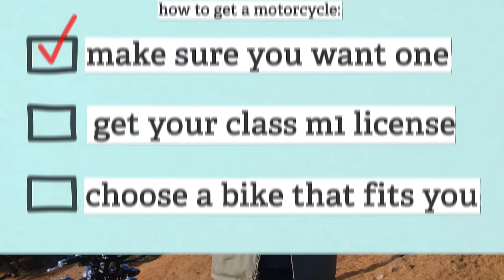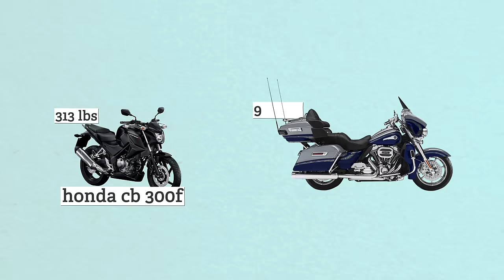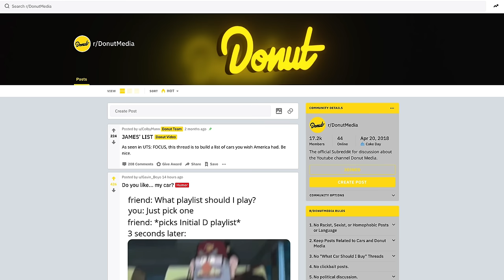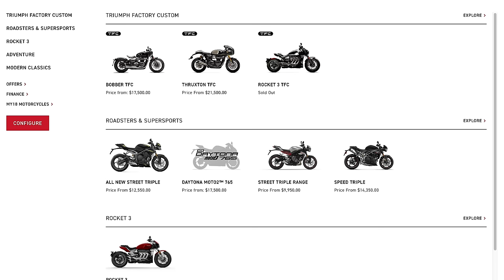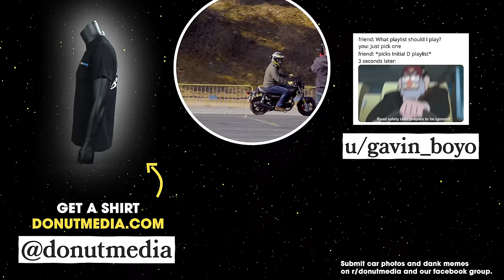How to Get a Motorcycle License in 3 EASY Steps | WheelHouse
Grab a Donut Tee!

At Donut Media we all love motorcycles just about as much as we love cars. Some of us are into MotoGP, Motocross, Supercross, Flat Track racing, and pretty much everything that involves two wheel racing! Motorcycles are just fun to ride and a very affordable way to go extremely fast, so naturally Nolan got bit by the motorcycle bug. So, what does it take to get started with a bike?

For this episode of Whee House Nolan attended a private motorcycle training course. The official California sanctioned training programs will waive the DMV motorcycle driving test, the private course does not.

If you are under the age of 21 you do have to ride with your permit for 6 months before you are given your license and the right to ride on highways.

WheelHouse answers all the questions about the automotive and motorcycle world you never thought to ask. Nolan Sykes looks at the history, sociology and psychology behind the cars and bikes you love, and the features you might overlook.